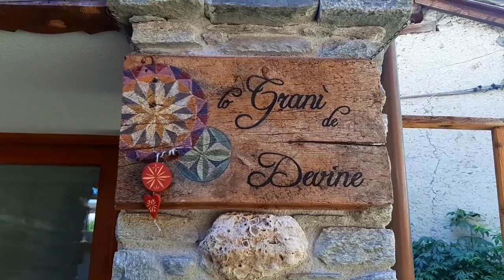Pace Assoluta sotto il Gran Paradiso - Case del Mondo #1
Un format nuovo recensire le case di Airbnb, con un video, in modo semplice e diretto.

Casetta di montagna, su due piani, appena ristrutturata, situata al centro di Rovenaud (1460 m), caratteristico villaggio della Valsavarenche, nel cuore del Parco Nazionale del Gran Paradiso. lo Granì de Devine è un'antica costruzione del 1884, circondata da tipici rascard (tradizionali chalet in legno), raggiungibile esclusivamente a piedi in quanto nel villaggio non transitano le auto (parcheggio pubblico a 100 m). in questo luogo potrete godere della pace più assoluta.

Hai mai provato Airbnb? Registrati tramite il mio link e riceverai uno sconto del 10% sul tuo primo viaggio